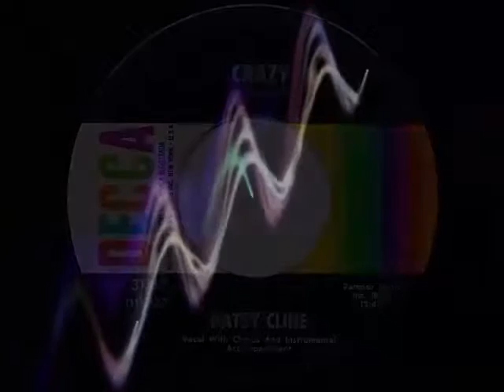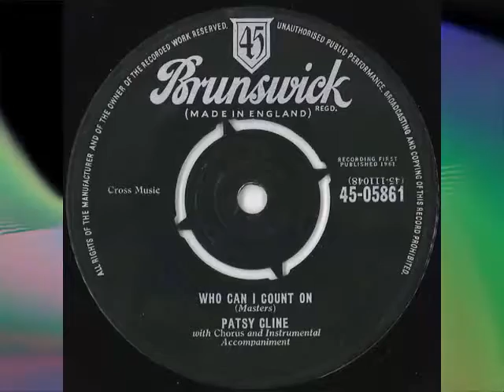Patsy Cline ‎– Crazy (1961)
Pop, Folk
Single: Crazy / Who Can I Count On ‎(Oct 1961 Decca - 31317) US [7", Mono] // (1961 Brunswick - 45-05861) UK
Written - Willie Nelson